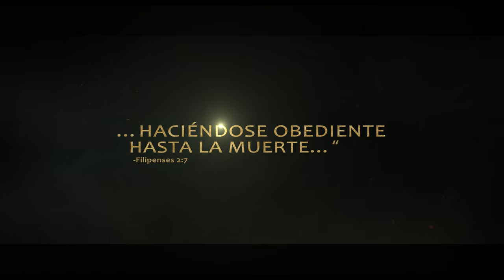El Mesías - Trailer Oficial Doblado al Español